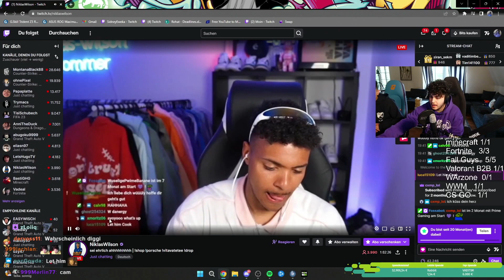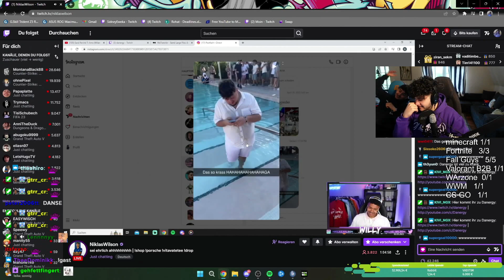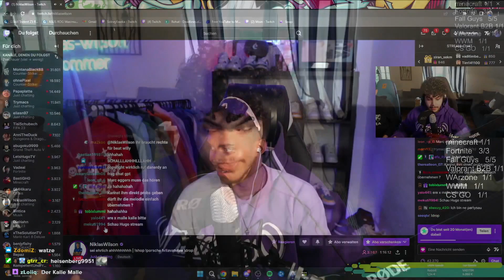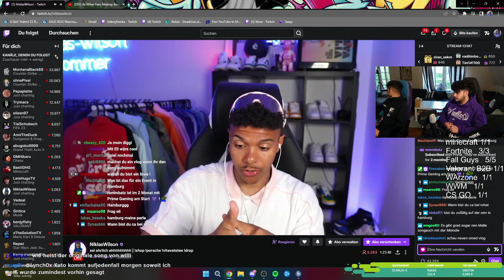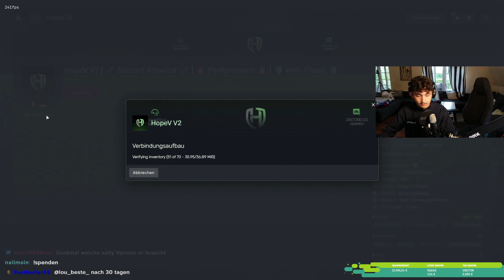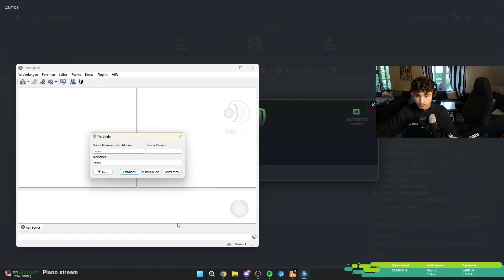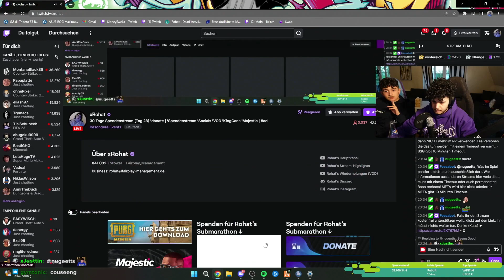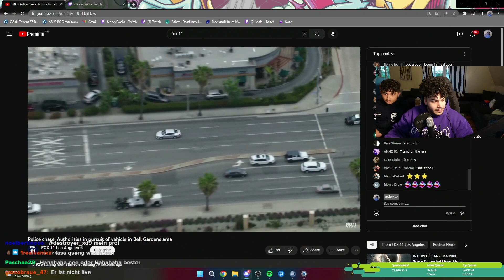🔴 xRohat [30 TAGE STREAM] VOD vom 2.05.2023 [Part 3]